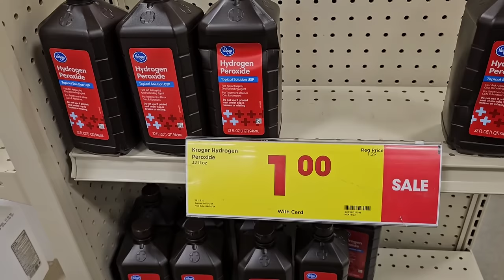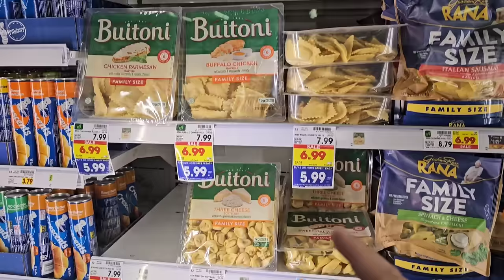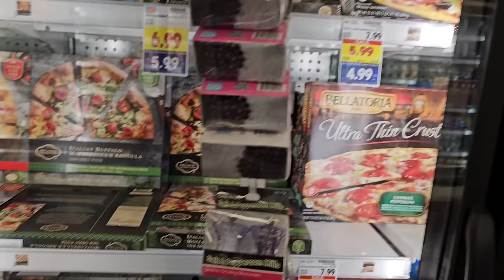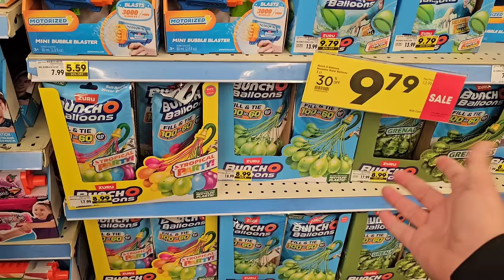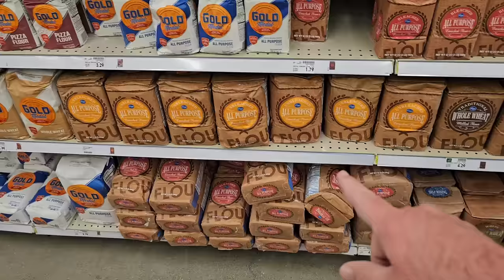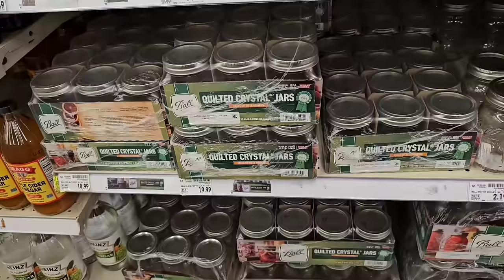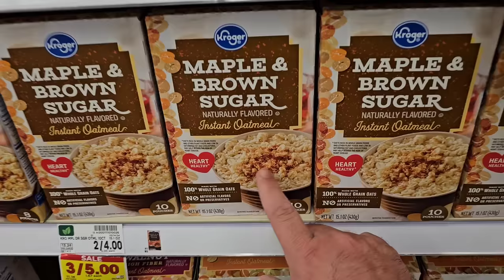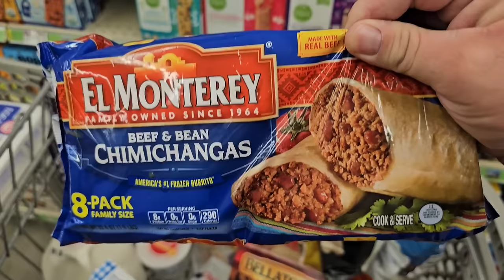Massive SALE At KROGER & Showing WHAT We Bought!!! - "Stock Up" On These Deals!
My fun experience at Kroger showing off all the great deals and sharing with you all the different things I bought!  As prices continue to rise, shop with me and find many ways to save a few dollars.